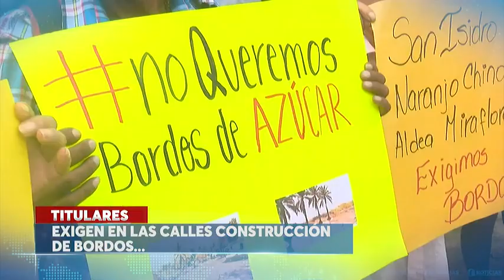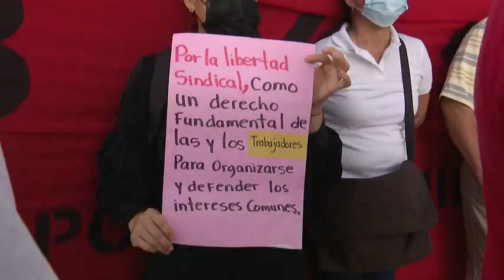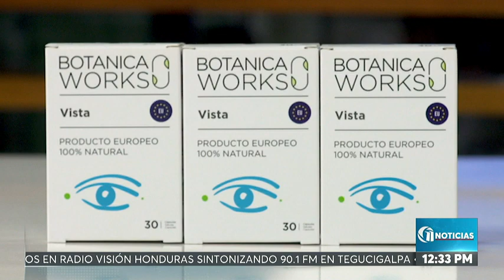Once Noticias Meridiano | Miércoles 5 de octubre del 2022